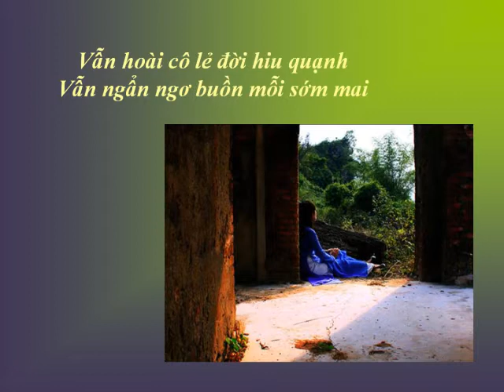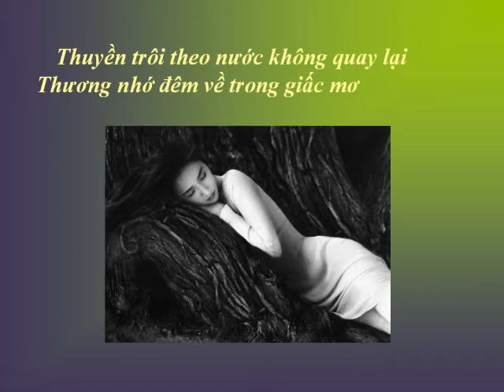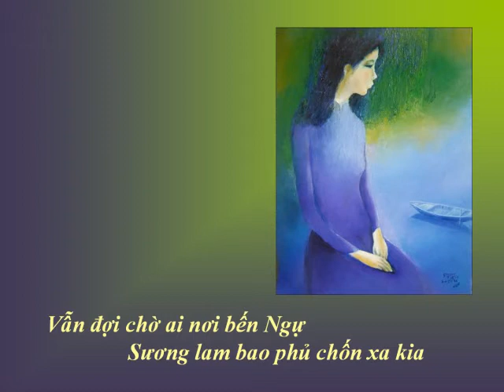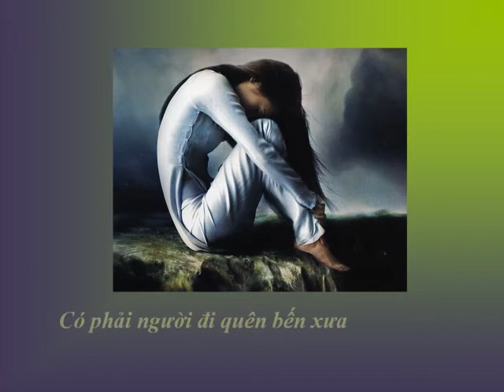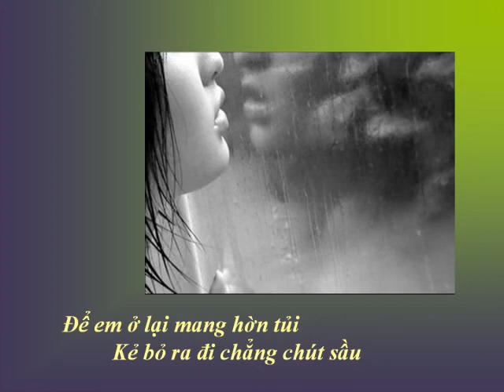ĐỢI CHỜ - Nhạc Võ Tá Hân - Thơ Miên Du Đà Lạt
ĐỢI CHỜ - Nhạc Võ Tá Hân - Thơ Miên Du Đà Lạt - Ca sĩ Diệu Hiền